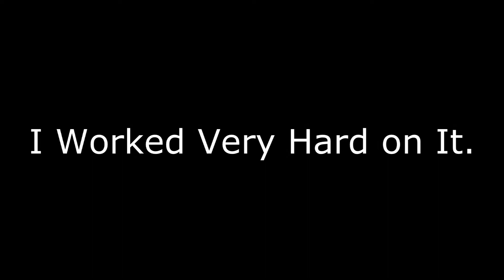Call of Duty Ghosts Quick Clutch #1